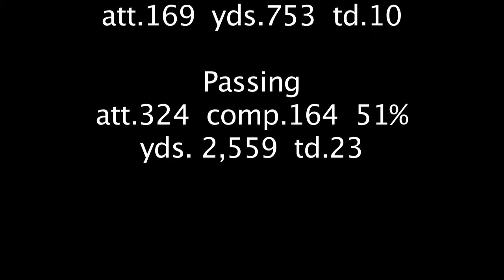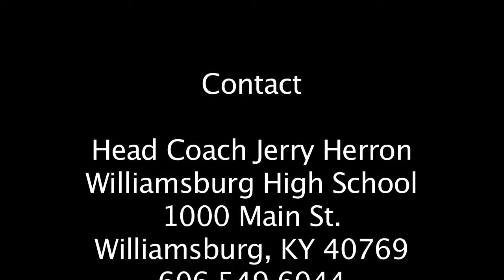Dalton Sizemore - 2011 Highlights3.mov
QB Dalton Sizemore 2011 Football Highlights Video3